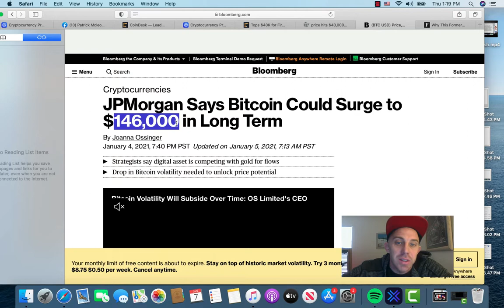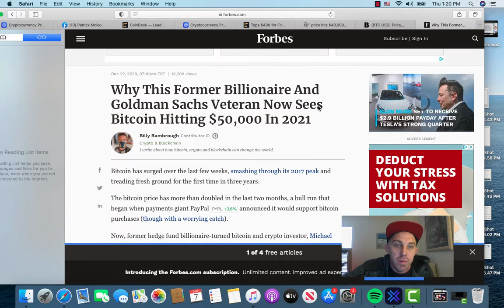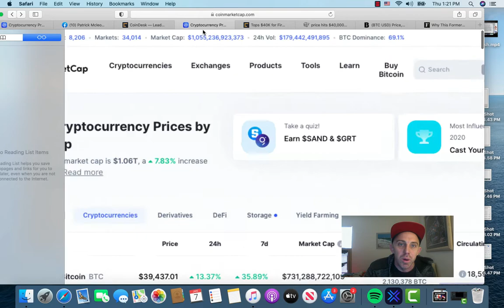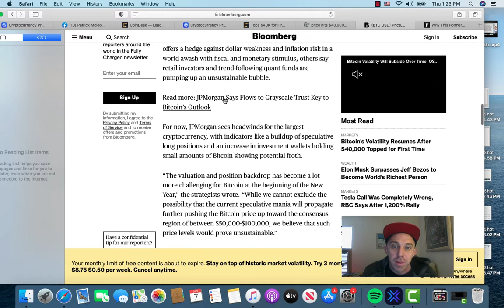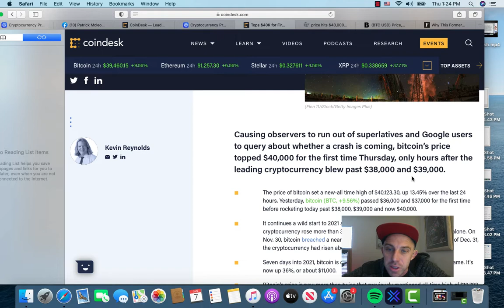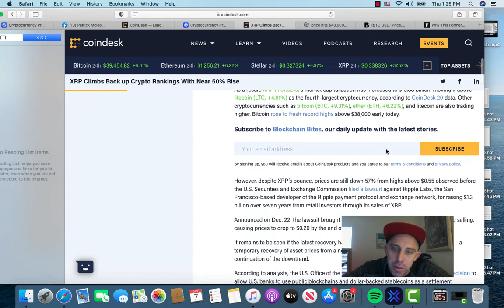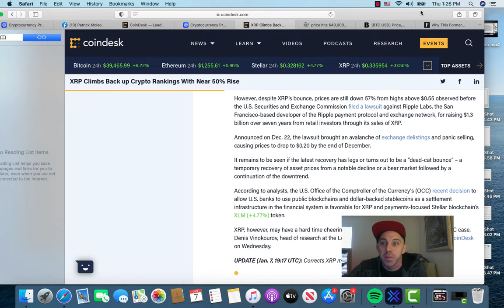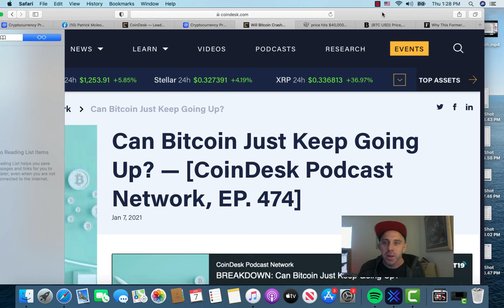Will Bitcoin Price Be Pushed Up Toward The Consensus Region Of Between $50,000-$100,000 - $146,000?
MessagMessage me on Facebook if you want learn how to make bitcoin and be friends

BITCOIN
BITCOIN NEWS
BITCOIN NEWS.NOW
XRP News
Xrp ripple
Xrp spark token
Xrp live
XRP airdrop
Ripple coin news
Ripple xrp
ripple xrp explained
ripple xrp live
Cryptocurrency for beginners
cryptocurrency news
cryptocurrency explained
cryptocurrency trading
cryptocurrency mining
cryptocurrency investing
cryptocurrency documentary
cryptocurrency 2020
cryptocurrency arp
cryptocurrency 101
cryptocurrency Robinhoode
bitcoin explained
bitcoin mining
bitcoin cash
bitcoin today
bitcoin prediction
bitcoin documentary
bitcoin price live
bitcoin price target